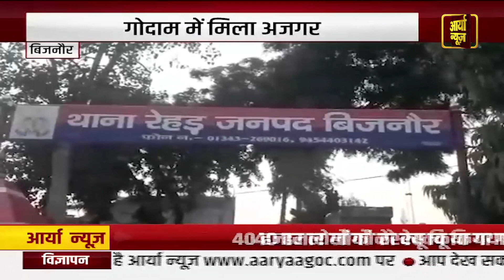सर्वे जारी आज भी ज्ञानवापी पेरिसर पहुंची ASI टीम#breakingnews